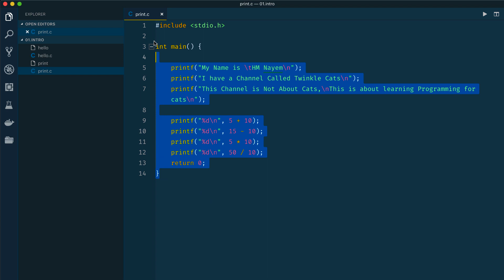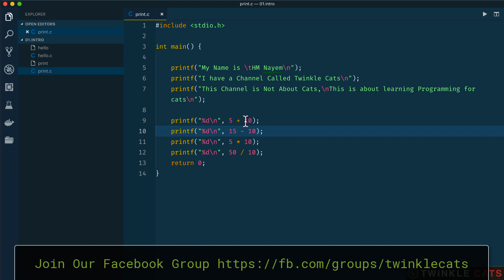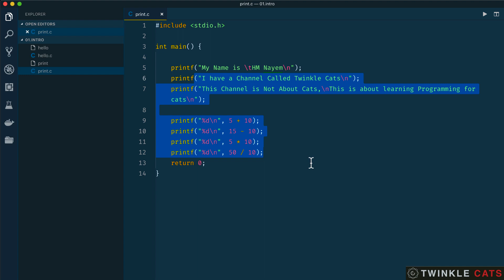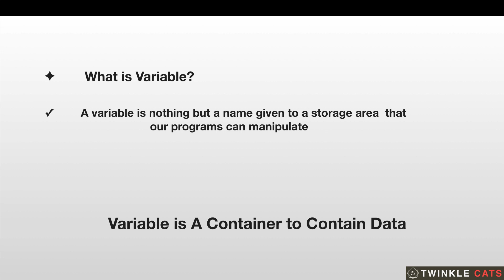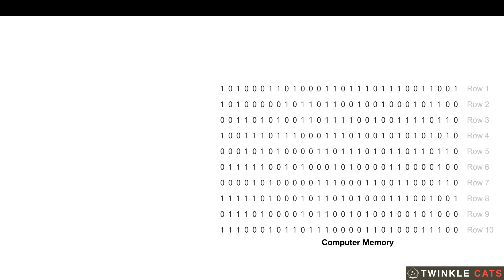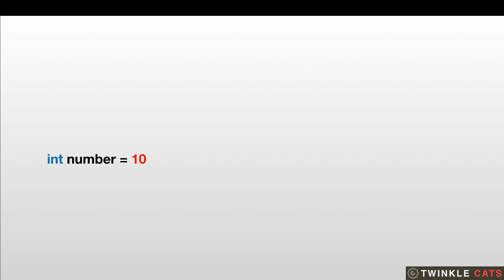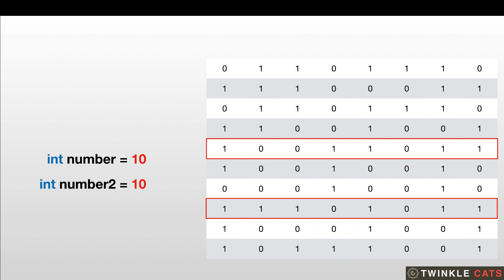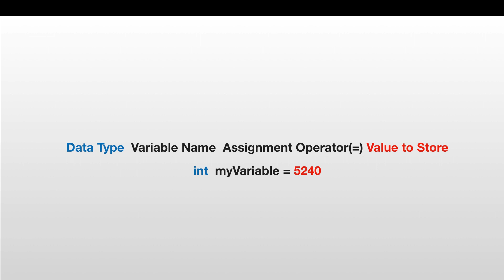005. Variables in C Programming | C All You Need to Know | C Bangla Tutorial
005. Variables in C Programming | C All You Need to Know | C Bangla Tutorial

A variable is a container that contains our data. In programming we store our data in RAM.  When a variable is declared in the program a certain amount of memory is allocated into our ram in binary format. C programming is a statically typed language. To declare a variable in C programming language data type has to be mentioned besides a relevant name of the variable, assignment operator and  a value of the variable will be needed.

learn variable declaration in c bangla, learn c language variables in bangla, variables meaning in c bangla